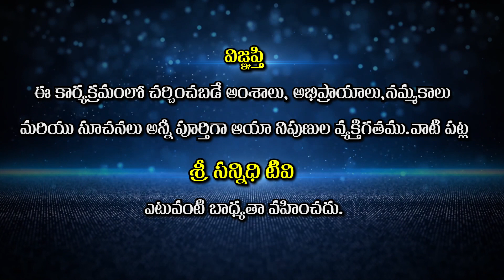జపంతో పాపాలను తొలగించుకునే విధానం